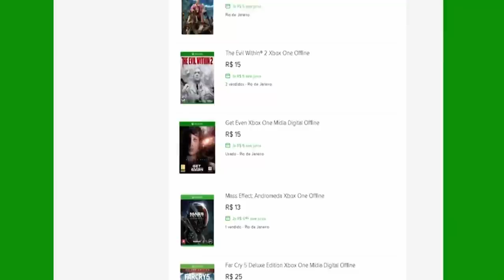🔵 ARK SURVIVAL PS4 - ESTAMOS DE VOLTA NO PS4 E RECADOS IMPORTANTES.[PT-BR]